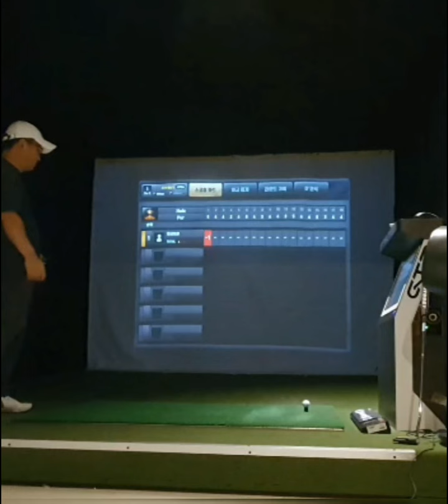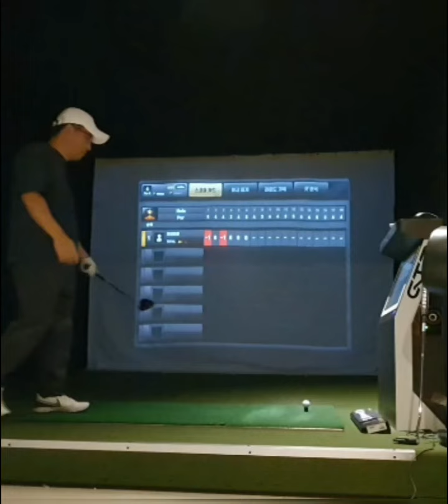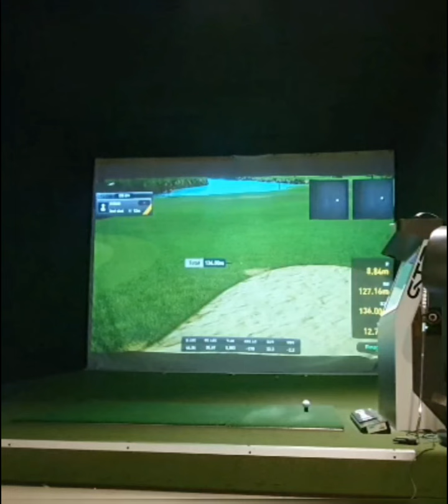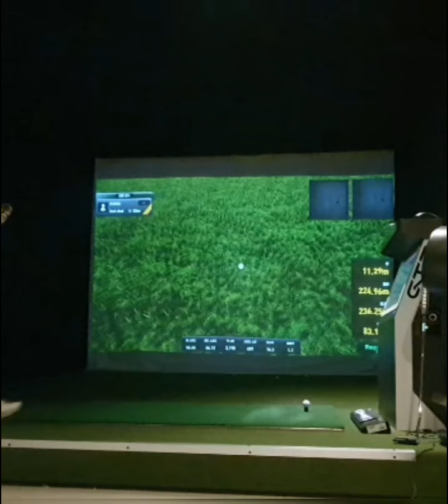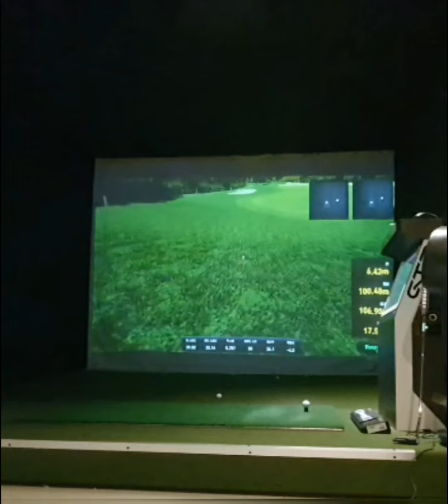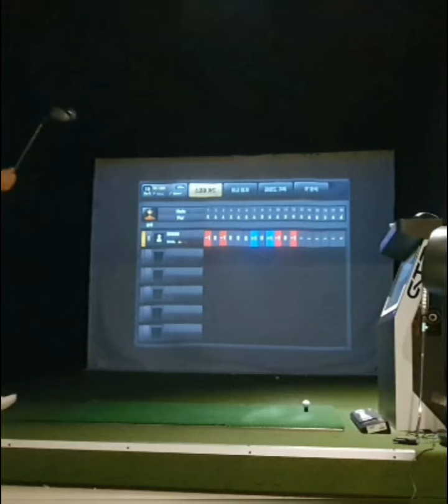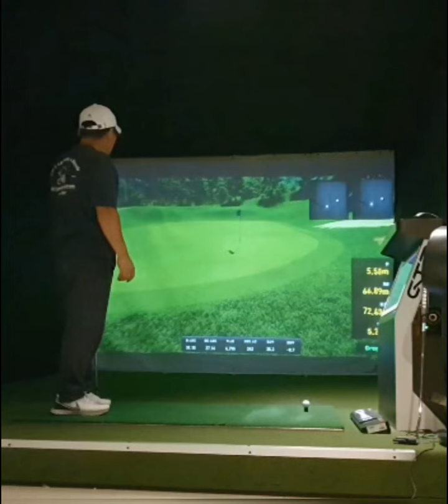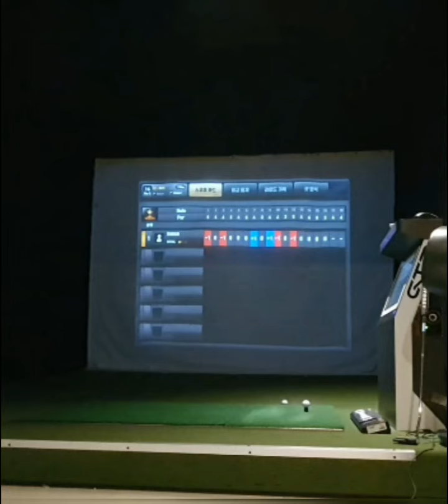말없는골프//혼자놀기14//피곤해도 퇴근후 간단하게//뜬금없이 골프ᆢ